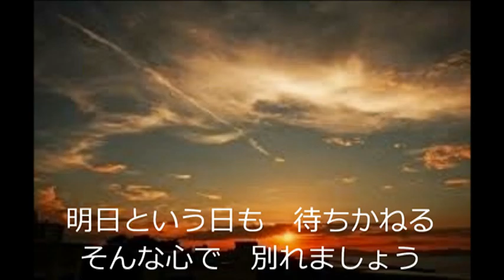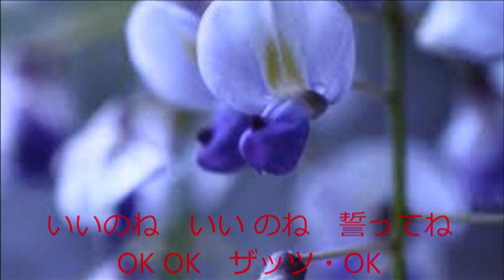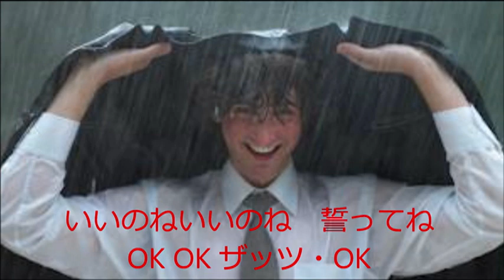ザッツOK カラ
昭和ぞ懐かしき